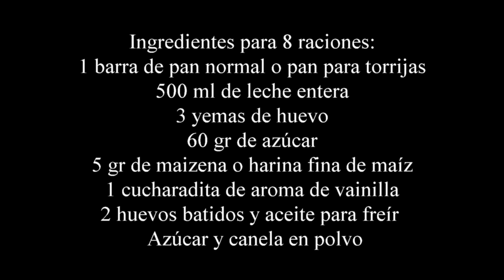💥TORRIJAS DE NATILLAS MUY FÁCILES Y BUENÍSIMAS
Las torrijas son un postre o un dulce muy típico de nuestro país y sobre todo en Semana Santa.

Hoy os dejo una nueva versión de este clásico, unas torrijas de natillas muy fáciles; están buenísimas, cremosas y además de sencillas son económicas y le gustan a todo el mundo.

Con esta receta te saldarán unas 8 unidades pero seguro que te saben a poco, te van a duran muy poco porque están deliciosas.

INGREDIENTES PARA UNAS 8 UNIDADES:

1 barra de pan común o pan para hacer torrijas
500 ml de leche entera
3 yemas de huevo
60 gr de azúcar común
5 gr de maizena o harina fina de maíz
1 cucharadita de aroma de vainilla
Huevos batidos
Aceite de freír
Azúcar y canela en polvo